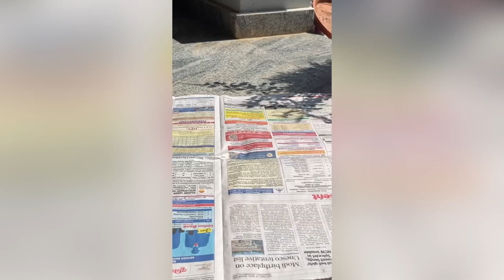How to make turmeric powder | Turmeric Powder Making | Organic Turmeric Powder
This video provide the information about the process of making the turmeric powder from the organically grown turmeric roots.